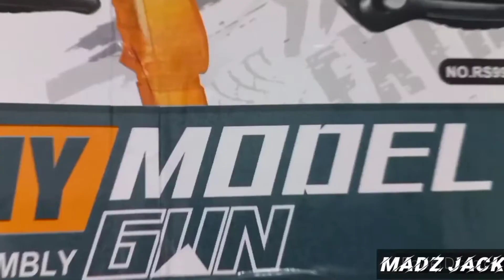BELI PIST*L 😨 ,TERSILAP TEMB4K KAWAN SENDIRI 🤣!!!